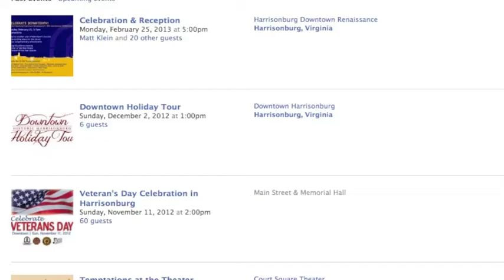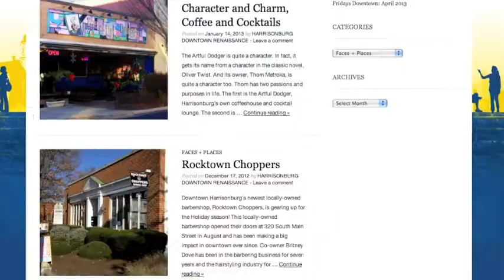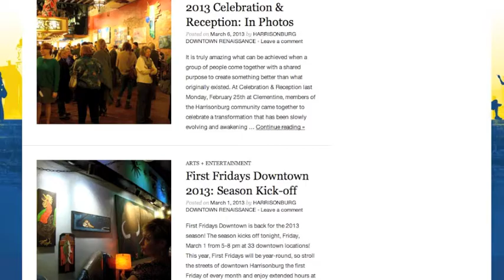HDR Connect Video